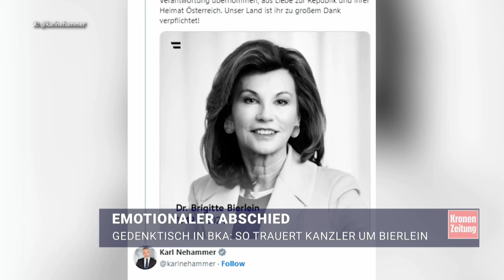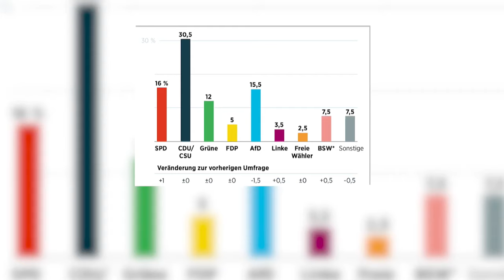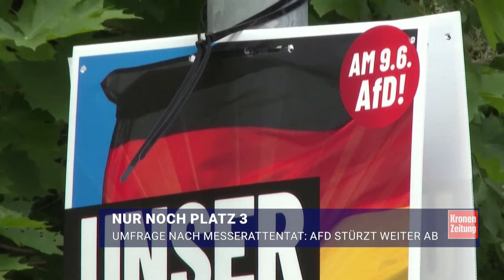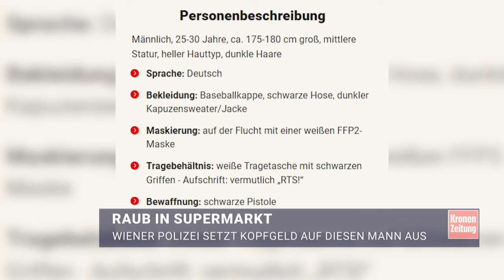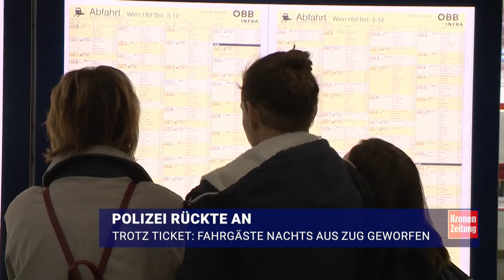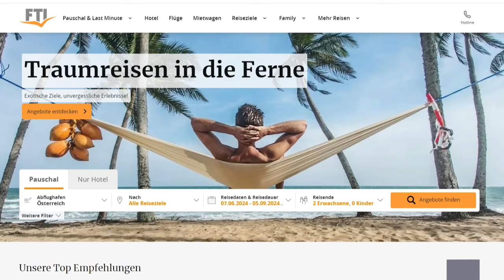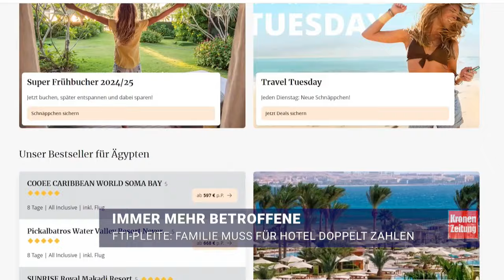Republik trauert um Bierlein ++ Hochwasser-Lage | krone.tv NEWS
Die Republik trauert um die verstorbene Alt-Bundeskanzlerin Brigitte Bierlein. Und: Die Hochwasser-Lage ist weiterhin sehr angespannt. Das sind unter anderem die Themen bei den Krone News am 4. Juni, mit Stefana Madjarov.